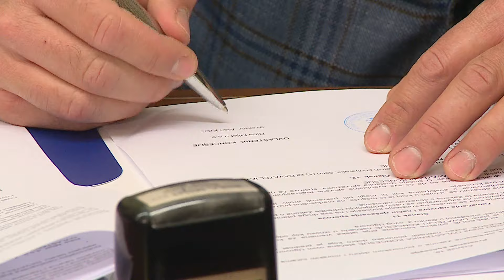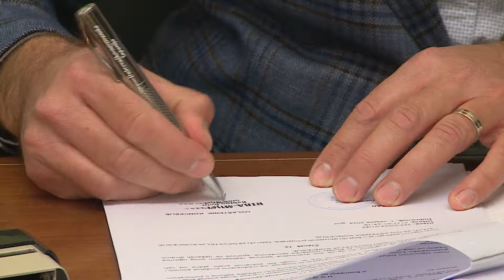Župan potpisao ugovor o koncesiji s tvrtkom Riba Mljet